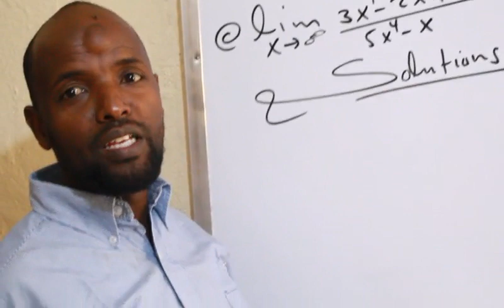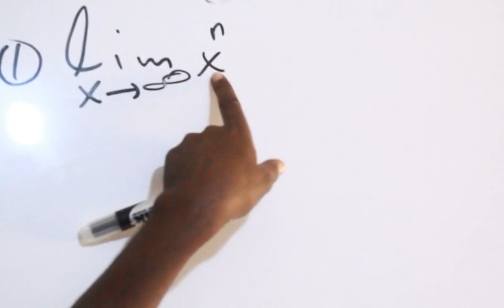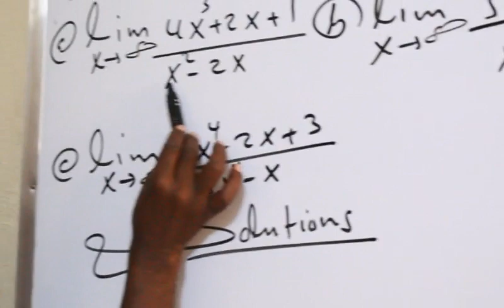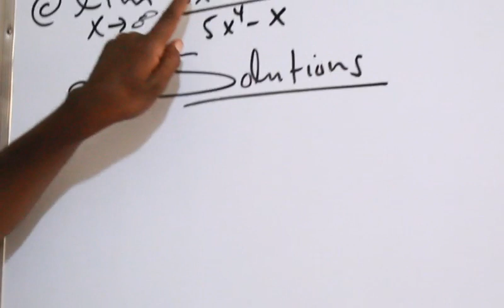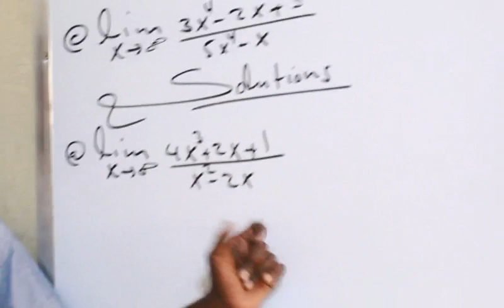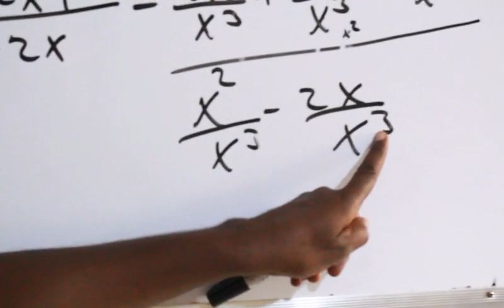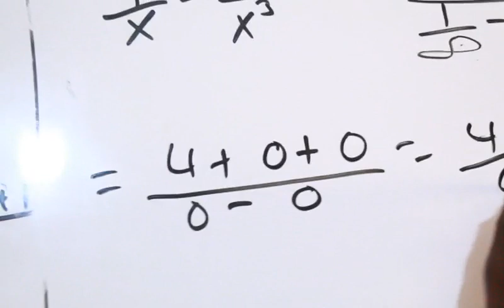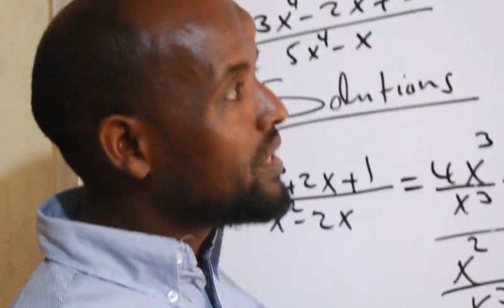Calculus(casharka 3aad) :Maxamuud Cali Aaden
Limit of Infinity